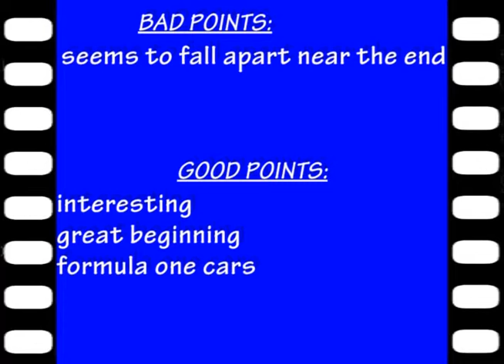MOVIE REVIEW: FOCUS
Focus, a movie about stealing, theft and having a good time doing it. Somewhat of an action flick with William Smith as your principle actor. Although I disapprove of stealing and had to cringe at some of the scenes, Focus is an entertaining movie and will hold your attention. The ending is a surprise because our hero gets shot and killed only to be revived by the guy who shot him, his father. 7/10 "go sees"